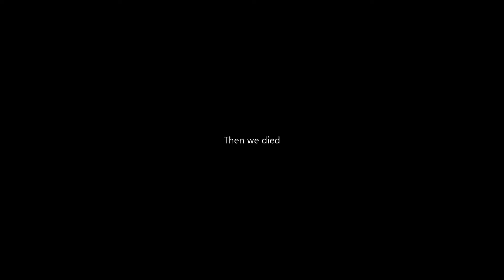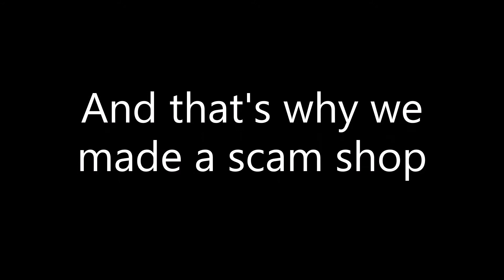Fortnite Gas station Meme BUT it's a SCAM!! (Fortnite Battle Royale)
In this video, my friend and I set up a gas station in a Fortnite Battle Royale game in the hopes that people will come to fill up gas. Little do they know that it is actually a scam...

Also, make sure to check out my super cool "Choose Your Own Fortnite Adventure interactive video!